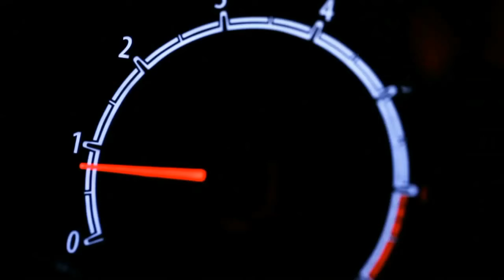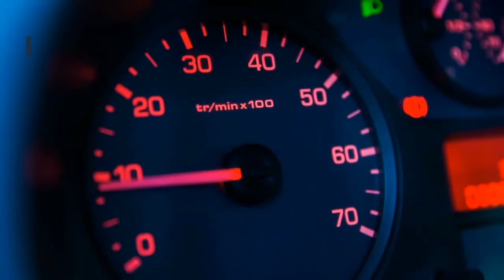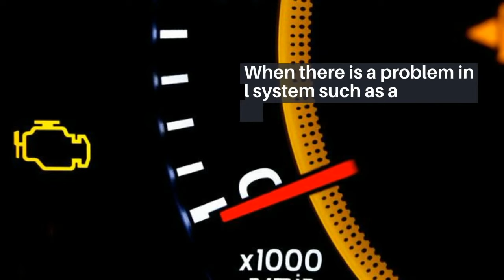Bad Fuel Filter | Signs you need to change fuel filter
Symptoms of bad fuel filter:-